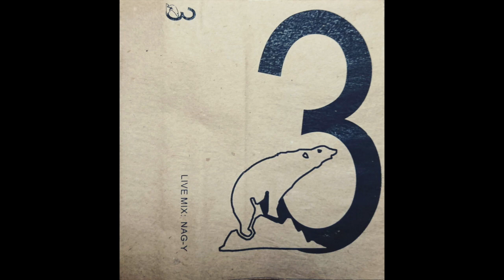NAG-Y - Live Mix 3 (1998)